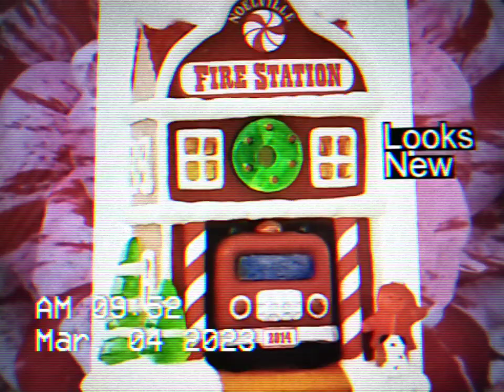HALLMARK CHANNEL IN EL CAJON CA